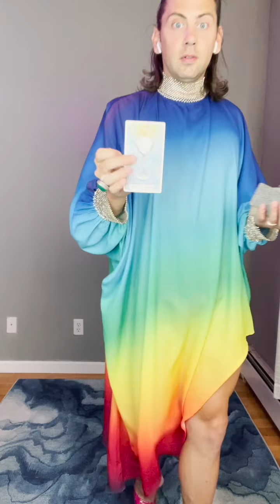CANCER FULL MOON READING | 6.24.21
Hello Beautiful Cancer! Here is your full moon reading for this very grounding, authentic, facilitative Capricorn Moon. Flow thru it with reverence and gratitude because it will set the tone for how you navigate the duration of Cancer Season. You are pandamoniously loved.

If you crave a private reading during this rollercoaster of a time you can kick-ball-change over to PAULFLANAGAN.COM for scheduling and much much more!